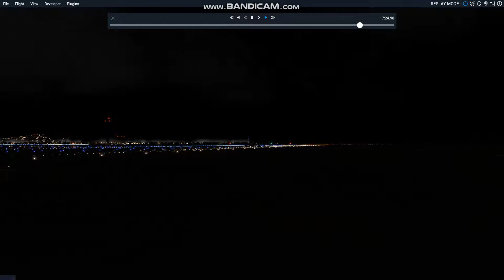X-Plane 11/Α330 night departure Barcelona.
kombra ttashipa